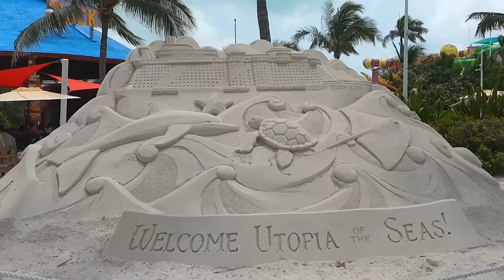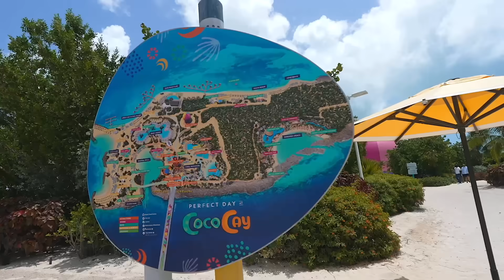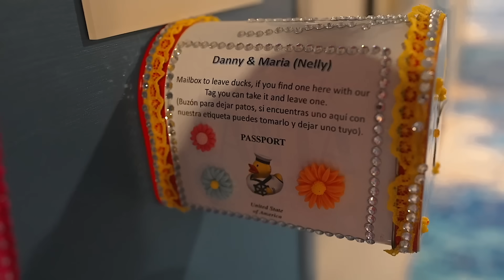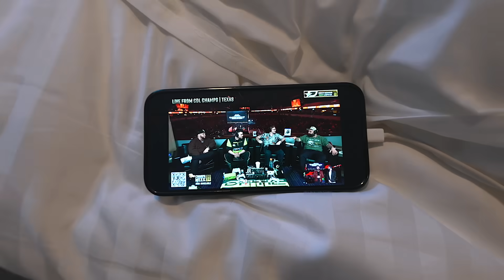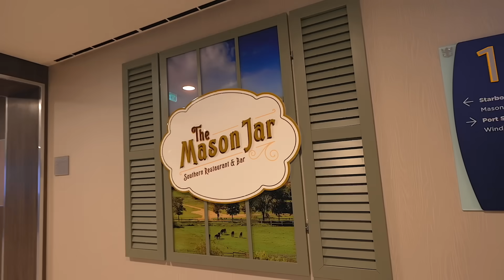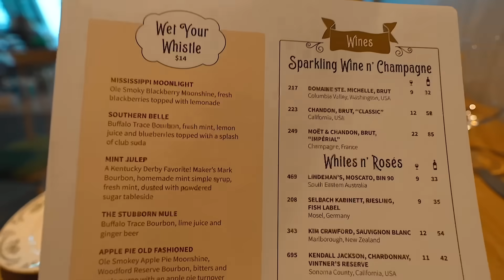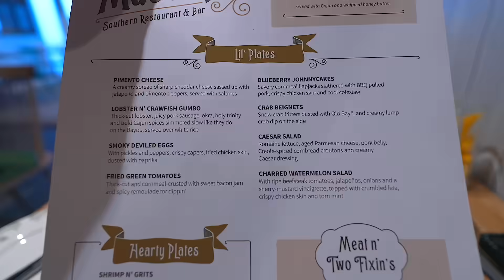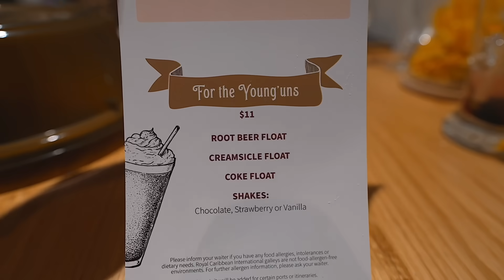We Found The BEST Specialty Dining On Utopia Of The Seas, BUT It’s Not For Everyone..